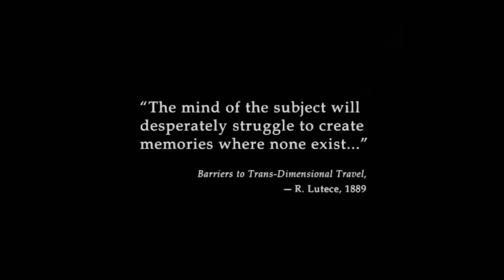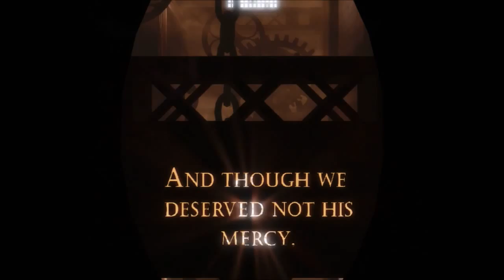BIOSHOCK INFINITE LETS PLAY PART 1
come watch me play Bioshock infinite as i get baptized but i don't remember drowning when i got baptized, if you enjoy the video please leave a like/comment down below also make sure to subscribe and share for more videos.